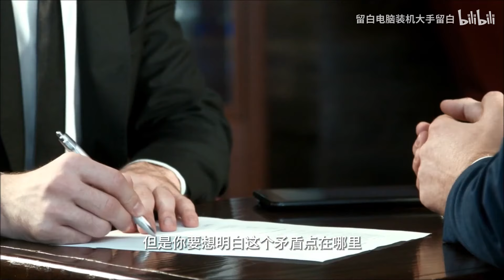【留白电脑】性价比警察？你们口中的怨种，才是你能高喊性价比的底气！！！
请放心，本视频绝对符合YouTube社区准则，没有任何违规行为。 大家好，我是留白电脑装机大手留白
留白电脑
不正经的正经装机大手
专注DIY电脑一百多年
分享祖传装机走线经验